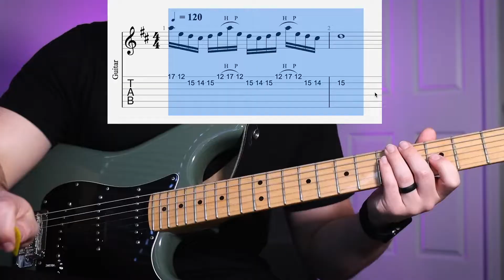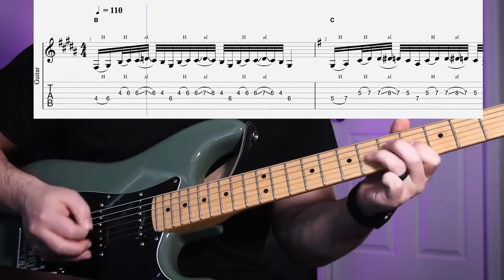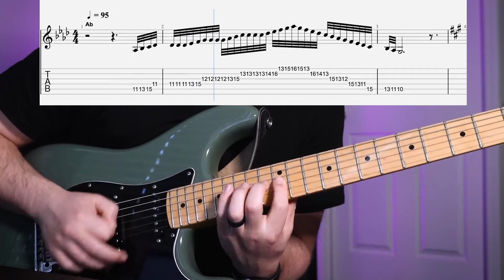Top 10 Guitar Habits of Lincoln Brewster 🎸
In this video, I discuss the top 10 guitar habits of Lincoln Brewster. Enjoy!

Chapters:
Intro - 0:00
Habit 1: 0:44
Habit 2: 1:05
Habit 3: 1:51
Habit 4: 2:39
Habit 5: 3:38
Habit 6: 4:19
Habit 7: 4:54
Habit 8: 5:18
Habit 9: 5:48
Habit 10: 6:27